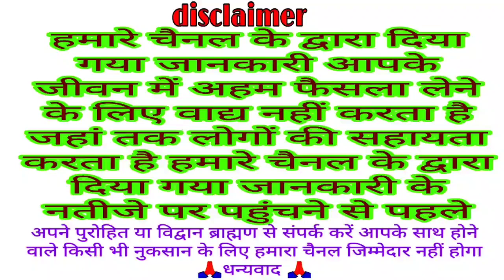आज का पंचांग 26 फरवरी 2022 || आज की शुभ चौघड़िया मुहूर्त || Dainik panchang || today choghadiya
आज का पंचांग 25 फरवरी 2022 || आज की शुभ चौघड़िया मुहूर्त || Dainik panchang || today choghadiya

Dainik panchang
panchang
aaj ka Shubh chaughadiya muhurt
chaughadiya muhurt
today Yatra
aaj ka Vrat
muhurt
Shubh Din
 Panchangam
 Aaj Ka Panchang 26 February 2022
 ShubhChoghadiya
 online panchangam
 panchang in hindi
 shubh panchang
Indian calendar
panchang today
today’s panchang
TodayPanchang
26 फरवरी 2022 Panchang
आज का पंचांग 26 February 2022 || आज की शुभ चौघड़िया मुहूर्त || Dainik panchang || today choghadiya
Dainik panchang
Aaj ka panchang
Panchang
Today Shubh chaughadiya muhurt
Chaughadiya muhurt
Today choghadiya
Chaughadiya
Muhurt
Aaj ka choghadiya 26 February 2022 का चौघाड़िया | शुभ मुहूर्त | राहुकाल  Choghadiya